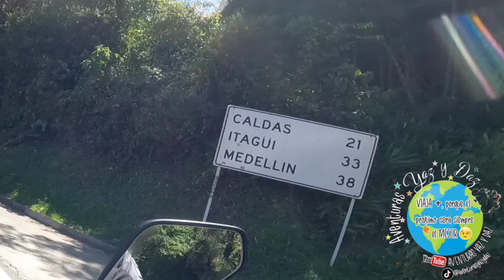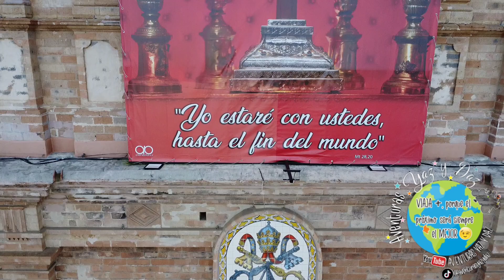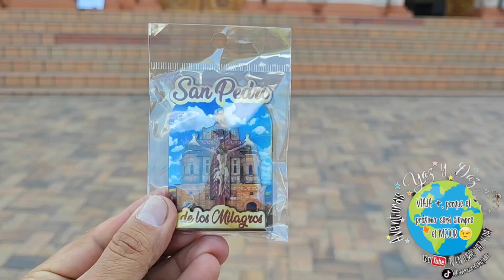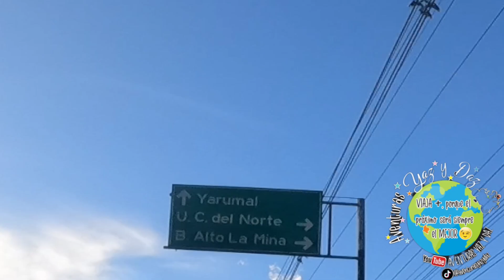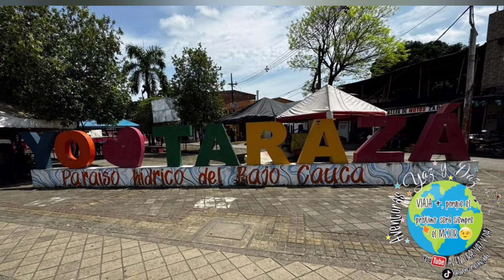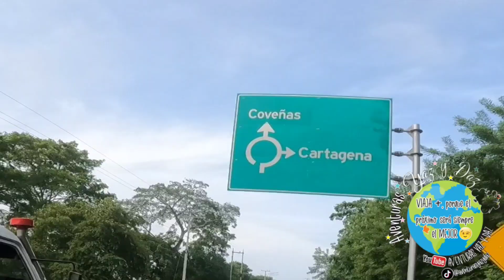TULÚ Y COVEÑAS